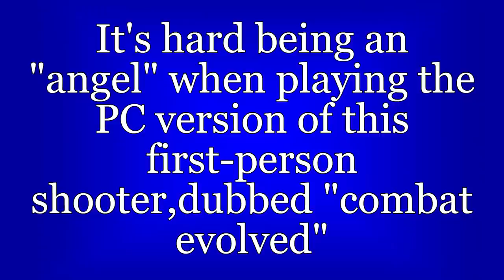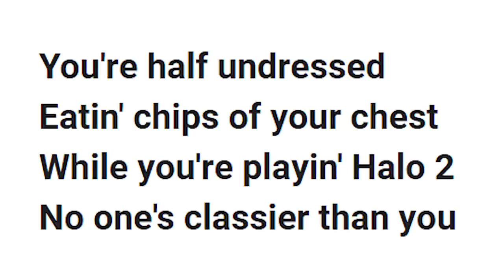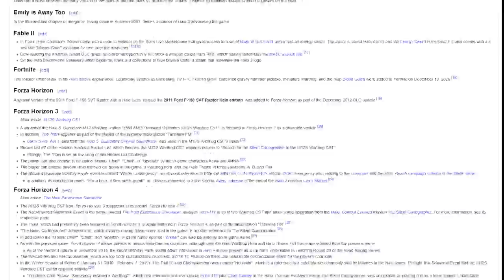Halo In Movies And TV Shows (Master Chief In Movies And Tv Show)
Halo is one of the most iconic franchises in the history of gaming, so of course besides Halo and Master Chief in other video games, Master Chief and Halo also showed up in a bunch of movies and TV shows over the years. Halo in movies and tv shows throughout the years.

Intro 0:00 - 0:53
Halo in Movies 0:54 - 1:10
Big Bang Theory 1:11 - 1:52
The Simpsons 1:53 - 2:18
Supernatural 2:19 - 2:30
Scrubs 2:31 - 2:52
Robot Chicken 2:53 - 3:33
South Park 3:34 - 3:48
Spy Kids 3:49 - 4:10
Star Wars 4:11 - 4:35
Power Rangers 4:36 - 4:56
Ready Player One 4:57 - 5:10
40 Year Old Dude 5:11 - 5:32
Jumper 5:33 - 5:42
King Of The Hill 5:43 - 5:59
MAD TV 6:00 - 6:25
Dexter 6:26 - 6:39
Community 6:40 - 6:47
Mission Impossible 6:48 - 7:02
District 9 7:03 - 7:28
Wall-E 7:29 - 7:37
To Love-Ru 7:38 - 7:47
Twilligt Zone 7:48 - 8:03
Jeopardy! 8:04 - 8:37
Who Wants to Be a Millionaire? 8:38 - 8:43
Marvel 8:44 - 9:02
Lil Wayne 9:03 - 9:11
Castel 9:12 - 9:30
Other Music 9:31 - 10:01
American Dad 10:02 - 10:13
Halo References 10:14 - 10:54